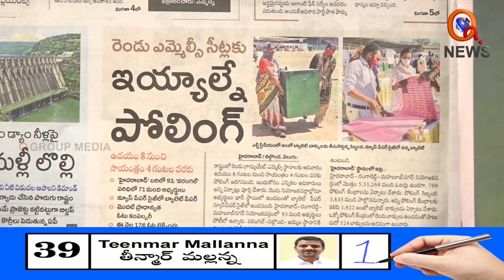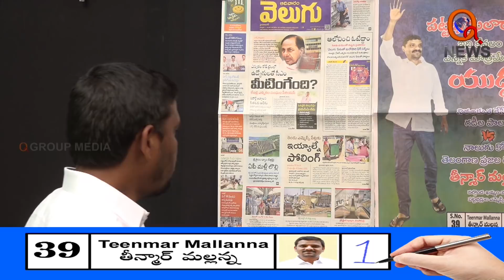మల్లన్న గెలిస్తేనే ప్రతిపక్షాలకు మనుగడ ....